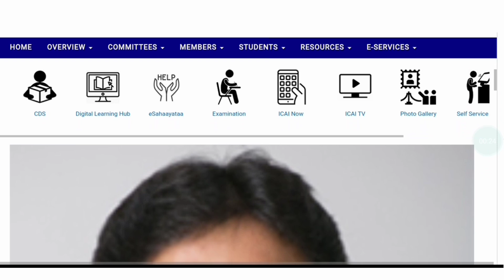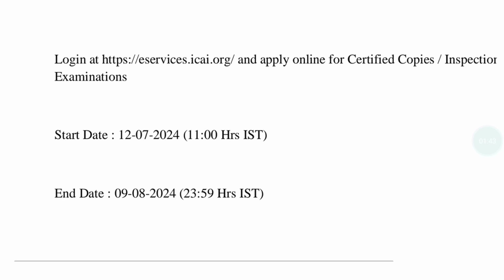ICAI BAD NEWS FOR ALL CA STUDENTS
ICAI OFFICAL GOOD NEWS || CA INTER EXAM SEP 2024 || DONT SKIP
Grow knowledge telegram channel
In this video :-
grow knowledge
growknowledge
ca foundation admit card september 2024
ca foundation admit card download september 2024
ca foundation hall ticket september 2024
ca foundation september 2024 admit card release date
ca foundation september 2024 admit card status
ca foundation admit card 2024
ca foundation exam admit card september 2024
ca foundation admit card download link september 2024
ca foundation 2024 admit card
ca foundation admit card september 2024 download
join instragram for personal chat guidence releted
I'm on Instagram as @gro_knowledge
how many subject in ca foundation